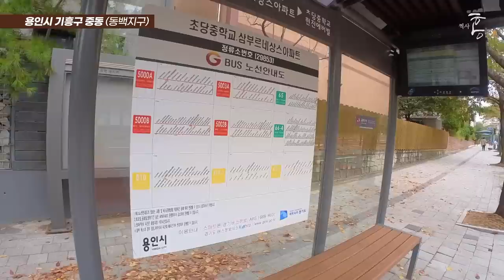'용인에서 가장 살기 좋은 동네', 직접 가 봤더니... (마을답사 091)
주소: 용인시 기흥구 중동 (초당초등학교)